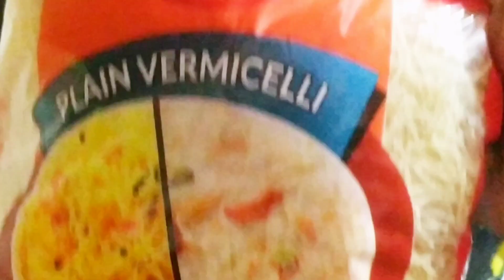गर्मी के समय शरीर को ठंडा देने वाला फालूदा शरबत | Sharbat |Summer Drink | Faluda |Falooda recipe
गर्मी के समय शरीर को ठंडा देने वाला फालूदा शरबत | Sharbat |Summer Drink | Faluda | Falooda recipe | Cook with Mrs Sahu

PRODUCT USED IN THIS VIDEO:

OVAL SPATULA
TRIPOID STAND
GAS STOVE
CHOPPING BOARD
ROUND SPETULA

ingredients
½ liter milk
2 spoon custer powder
¼ cup / 5 spoon sugar
½ cup kaccha sevi( vermicelli)
¼ cup sabja
some dry fruits (if you need)
gulab sirap or food colour 1-2 spoon
ice cub or ice cream